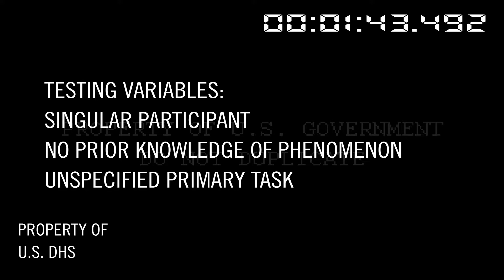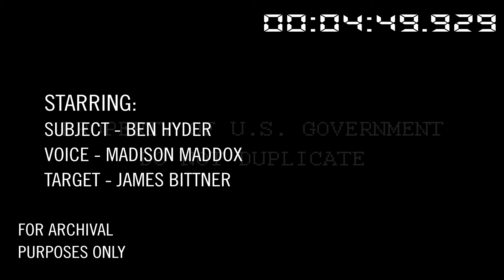Statement of Release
Created by Chris Knox at Clemson University in 2018 as part of Campus MovieFest, the world’s largest student film festival.

Cast & Crew:
Madison Maddox – Production Assistant, Camera Operator, Actor
Chris Knox – Captain, Director, Editor, Sound Mixer, SFX/VFX Designer, Writer, Camera Operator
Ben Hyder – Actor
James Bittner – Actor
Teresa Clancy – Production Assistant, Camera Operator, Hair & Makeup Artist, Costumer